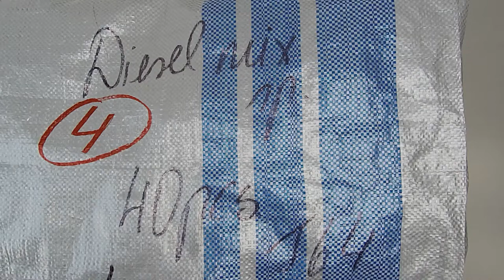Женский, мужской сток DIESEL лот №4 40шт 28.5 евро/шт